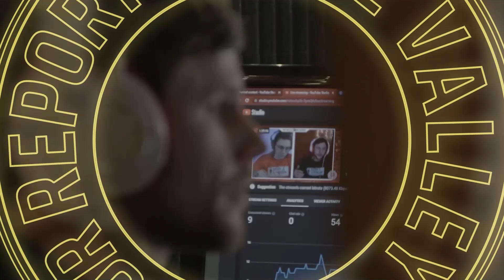Unions are More Popular Than Ever - Now We Have to Organize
We take a look at some recent data showing the increasing popularity of unionization and what it means for us moving forward.

✦ ABOUT ✦